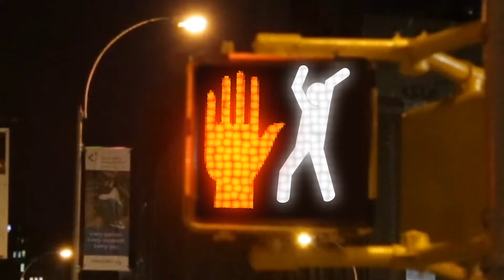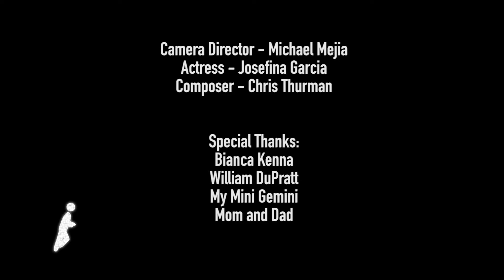"TRACE[Animation]" - Original TRANCE/TECHNO Score!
Hope to do more of these when I get a chance. Remember, if we reach 50 likes I'll do a BREAKDOWN of my music for this animation! Happy New Year and take care!

Composition, Filming, Editing, and Production by Chris Thurman.